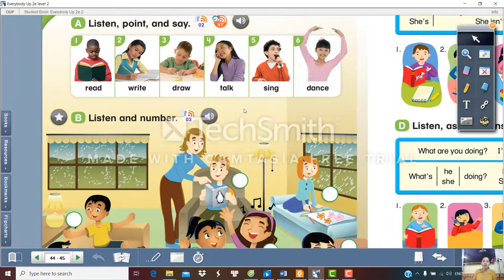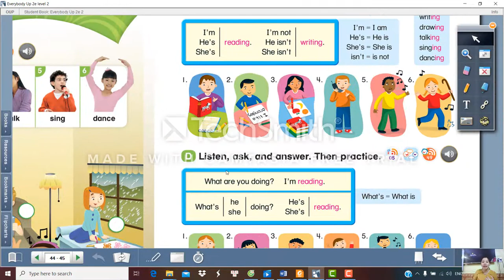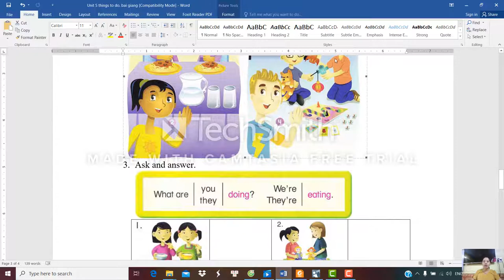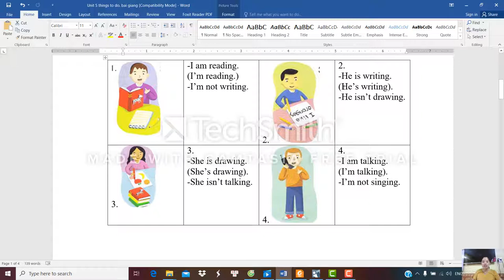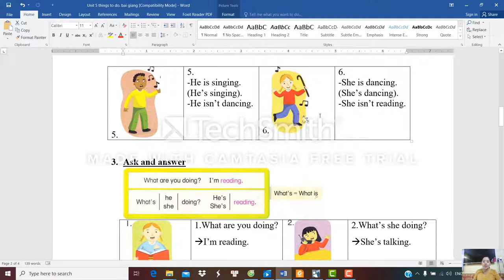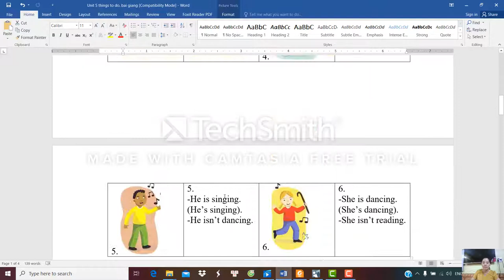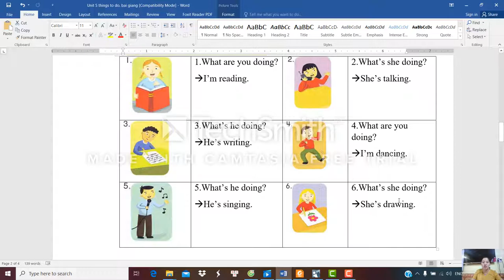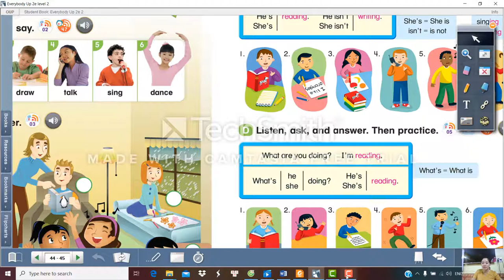unit 5 Things to do lesson 1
Đây là chuỗi bài học everybody up 2. Mời các bố mẹ và con cùng ôn tập ở nhà.